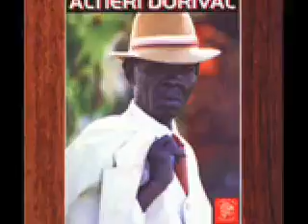Best haitian music Altiery Dorival bwa